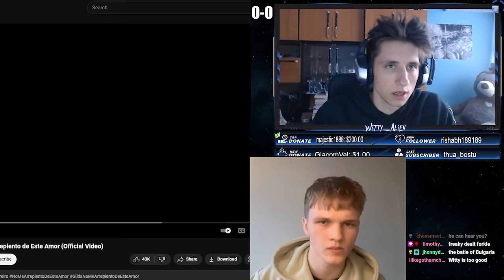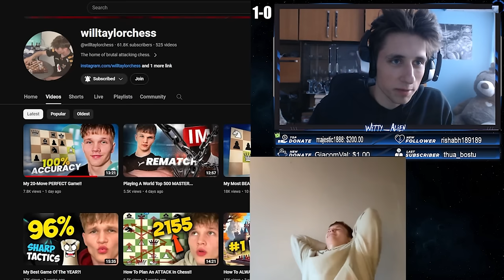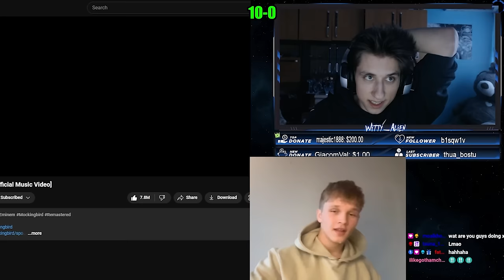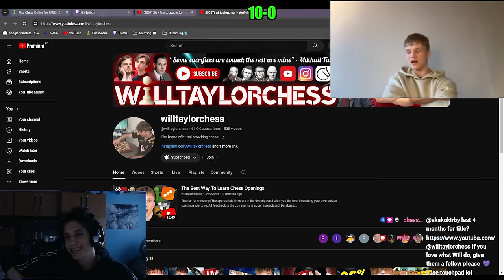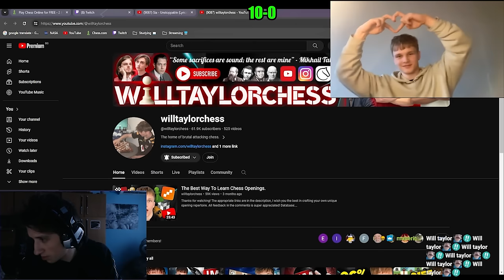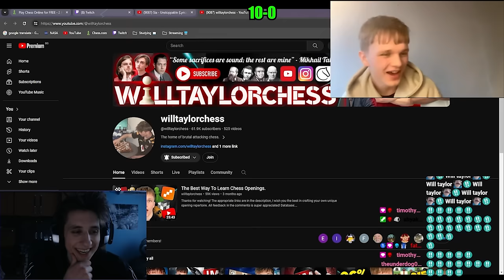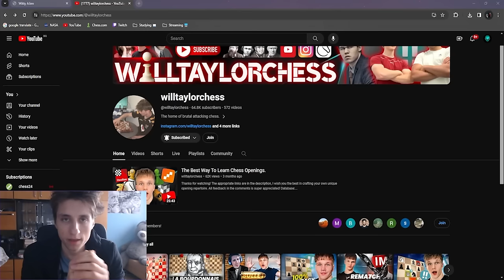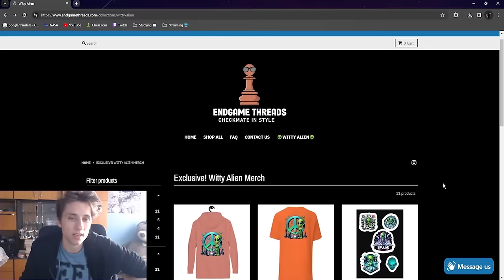Can I Adopt Will Taylor At Chess? ‼️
Feel free to check out Will's Youtube channel ❤️

0:00 The Games
22:01 Match Aftermath
26:09 About Will Taylor
31:27 Witty_Alien Merch 👕
32:28 Outro & See You Next Time 🕊️